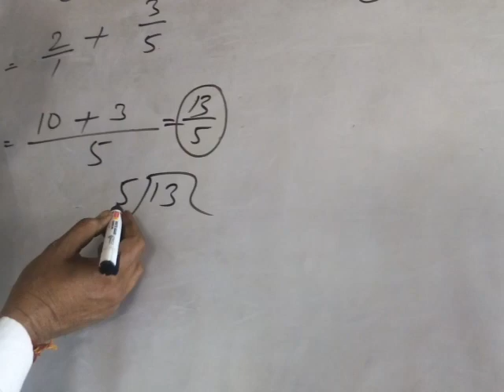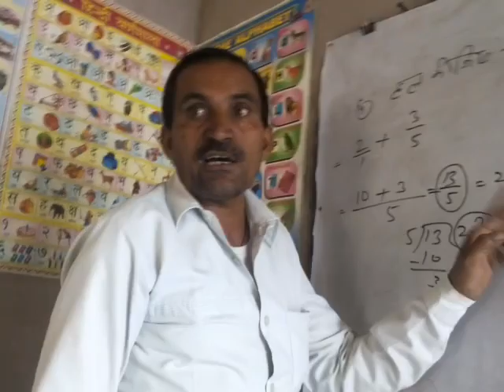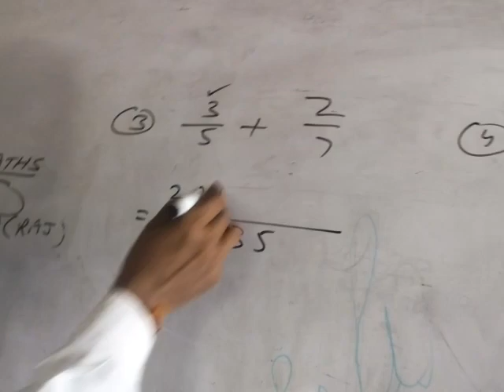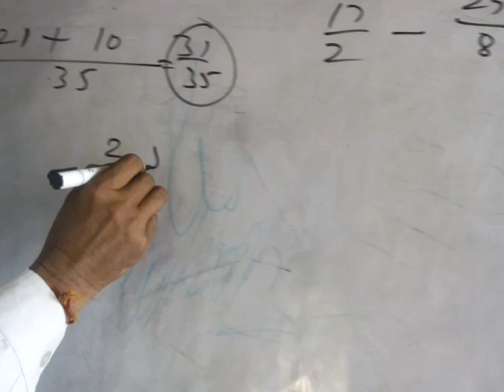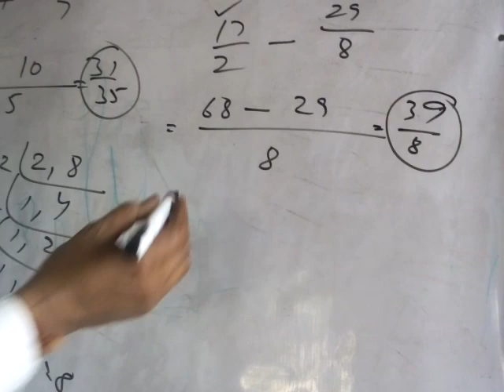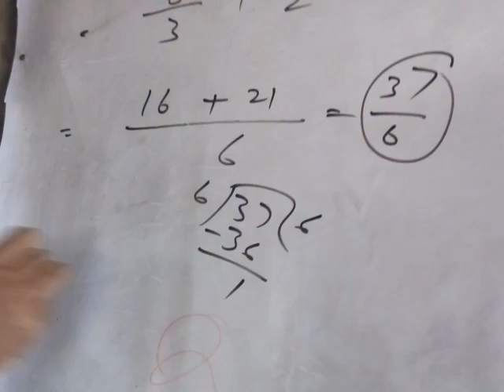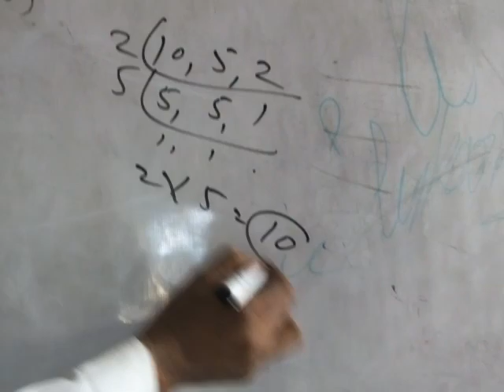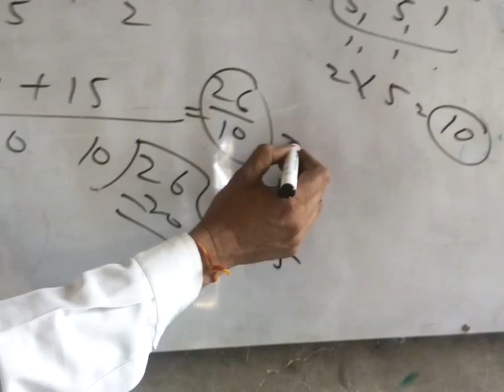तुल्य भिन्न लिखना , कक्षा 7 तुल्यभिन्न, class 7 maths, maths class 7 ,rbse maths class 7 ,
तुल्य भिन्न लिखना , कक्षा 7 तुल्यभिन्MATH BHINN,भिन्न की अवधारणा,तुल्य भिन्न की परिभाषा,